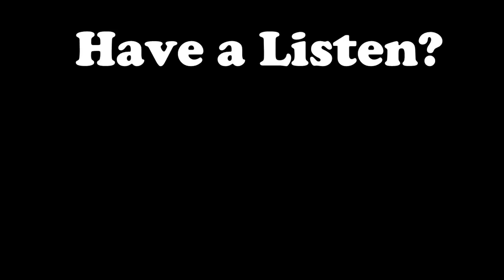She's Landed! - Doctor Who: 'The Woman Who Fell to Earth' Review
Review of Doctor Who Season 11 Episode 01: 'The Woman Who Fell to Earth'!

You can follow my positivity project 'Every Day Something Good'

Stalk me.